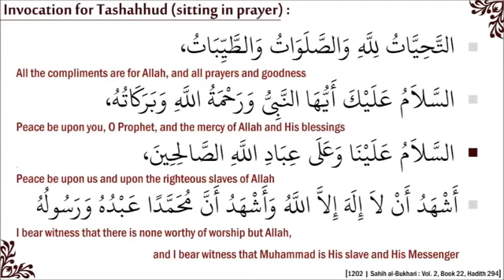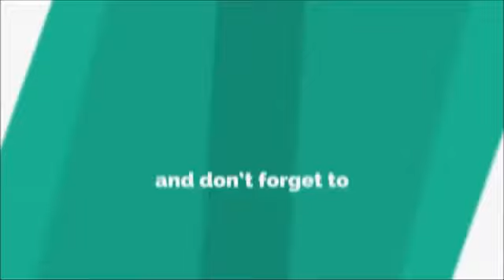Attahiyyat ko yaad kare. अत्ताहियात को याद करें।